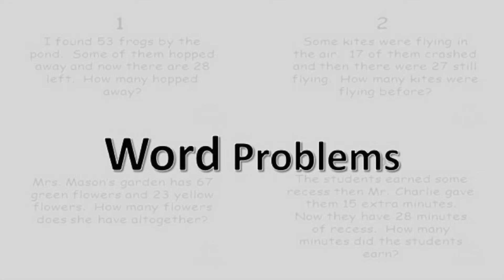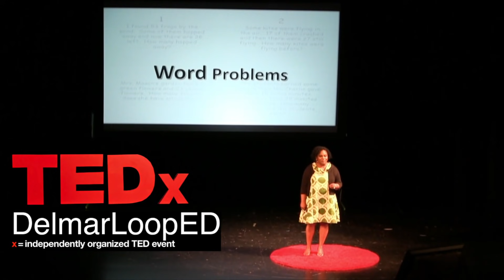A Wakanda Education | Amy Hunter | TEDxDelmarLoopED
Amy Hunter recently joined the St. Louis Children’s Hospital after being the director of Racial Justice for the St. Louis YWCA. Currently, she is charged with leading diversity and inclusion strategies, implementation and measurement for the hospital.

She also owns and operates her own company Lotus Roots Consulting, a diversity and inclusion company. Hunter has more than 20 years of experience in the corporate, education and nonprofit community. She is known for “The Talk,” which was incorporated in her TEDx Talk “Lucky Zip Codes.”

She has been published several times in journals, a book, Huffington Post and Essence Magazine to name a few. She has been seen and heard on ABC, CNN, NBC and a host of other networks and heard on NPR and other media outlets.

Hunter has three sons and a daughter and currently is working on her Ph.D. in the field of critical race theory. Amy Hunter recently joined the St. Louis Children’s Hospital after being the director of Racial Justice for the St. Louis YWCA. Currently, she is charged with leading diversity and inclusion strategies, implementation and measurement for the hospital.

Hunter has three sons and a daughter and currently is working on her Ph.D. in the field of critical race theory. This talk was given at a TEDx event using the TED conference format but independently organized by a local community.